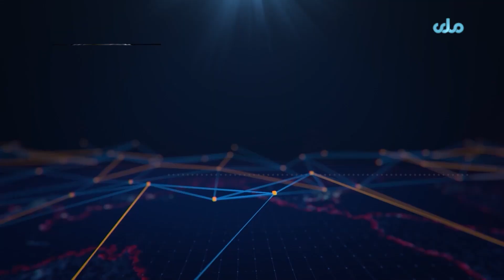.دا.ا ویاند مولوي ذبیح الله مجاهد د ایراني چارواکوغوښتنه رد کړې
د اسلامي امارت ویاند مولوي ذبیح الله مجاهد د ایراني چارواکو هغه غوښتنه رد کړې، چې د دغه هېواد تخنیکي پلاوی دې د کجکي او کمال خان بندونو د اوبو کچې معلومولو لپاره له ساحې څخه لیدنه وکړي